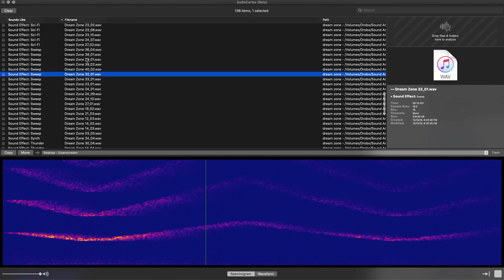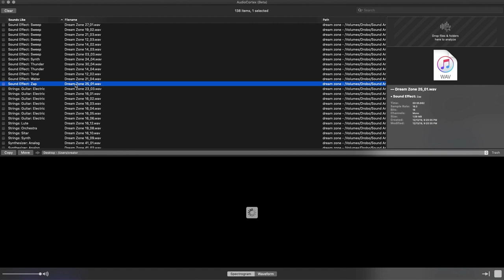AudioCortex Spectrogram Demo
This demo shows AudioCortex's Spectrogram View.  This innovative view allows you see deep into the sounds you are listening to.